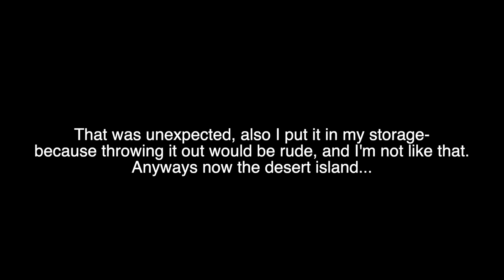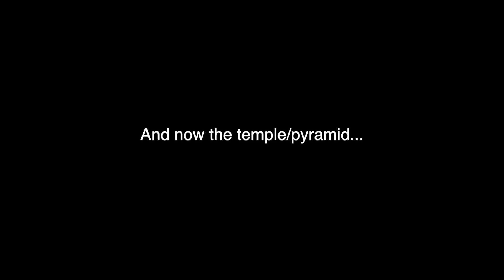Upgrading me and Powercraft's skyblock island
I upgraded our skyblock co-op island and built a desert temple/pyramid, I really don't know if it's a temple or considered a pyramid. Unfortunately Powercraft can't join us today so it is just me. Enjoy!